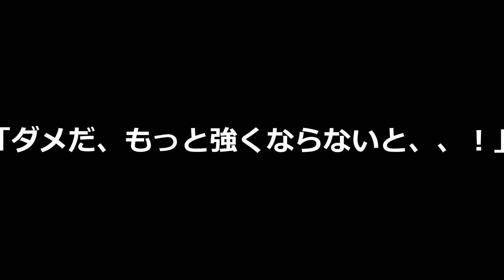【ブラッドボーン】今更ながら初見でプレイするド初心者がガスコイン神父を倒すまで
圧倒的名作死にゲー。ショットガンが一番嫌いになった
※この動画は配信を編集したものです。